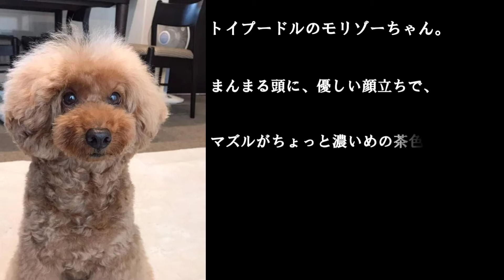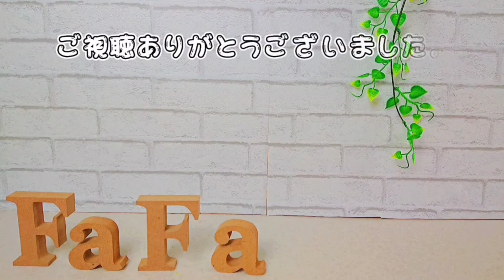【トリミングの様子を収録！！】羊毛フェルトオーダー品 トイプードルのモリゾーちゃん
●モリゾーちゃん完成しました✨

10歳のハーフ成人式用にオーダーいただいて、ちょっとだけ早いお祝いのドールです❤️

これからも元気に長生きしてもらうこと心込めて作りました☺️

モリゾーちゃんはまんまるあたまで、優しいお顔立ちです❤️
マズルはちょっと濃いめの茶色がチャーミング💕

ママさんも、そっくり✨可愛く作ってくれてありがとうございます❤️届くのが楽しみです🎵

ととても喜んでくれました☺️

とっても可愛いモリゾーちゃん作らせていただいてありがとうございました💕✨
長生きしてね❤️

●羊毛フェルト工房ふぁふぁp.sのfacebook

◆facebok         羊毛フェルト工房ふぁふぁp.sにDM

オーダーは常に受付中なので気楽に問い合わせしてね。
(令和４年１月　現在オーダーから製作まで２年待ちです。)